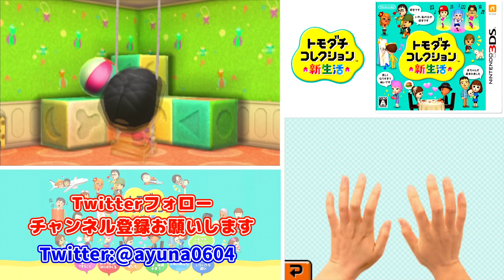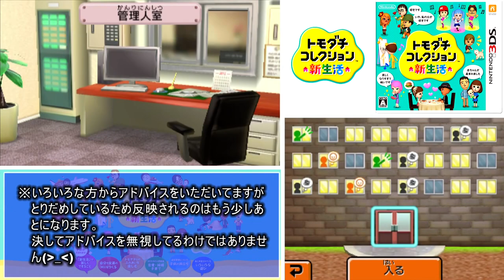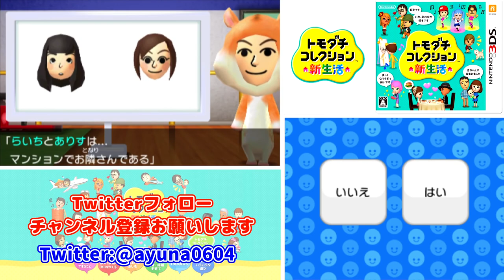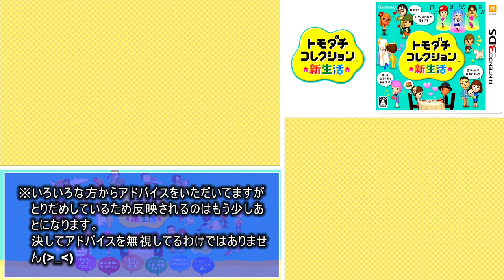トモダチとはじめる気ままな新生活【トモダチコレクション新生活】Part 36～40